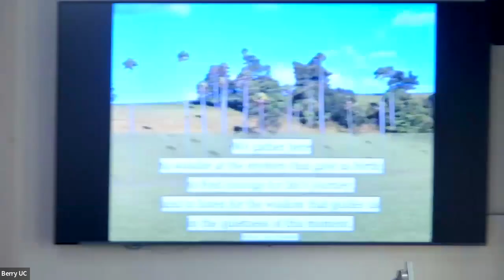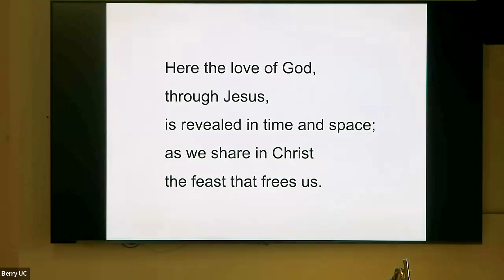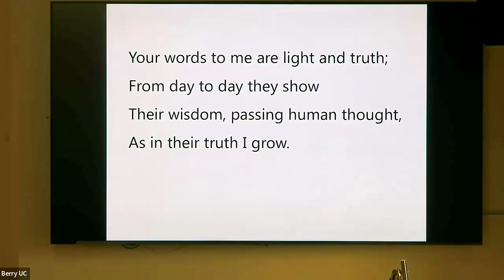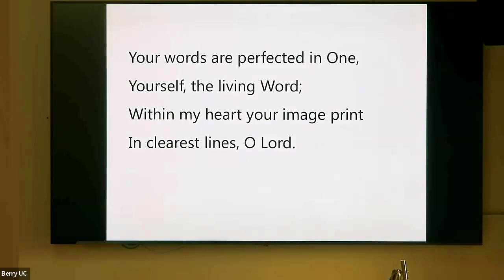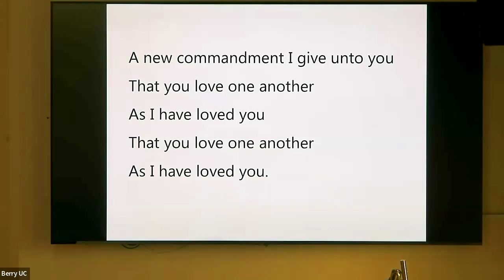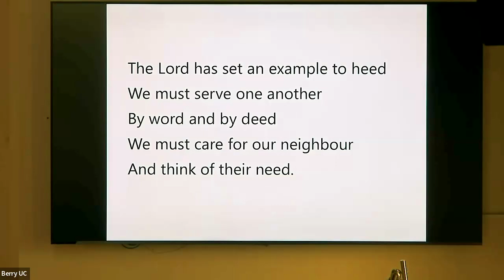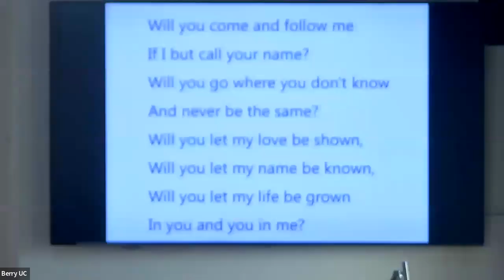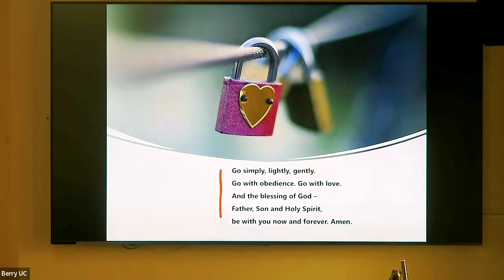Pentecost 14 25th August 2024 Marion Haigh